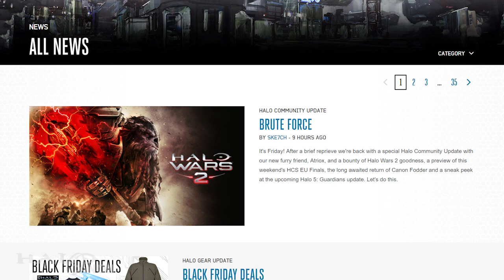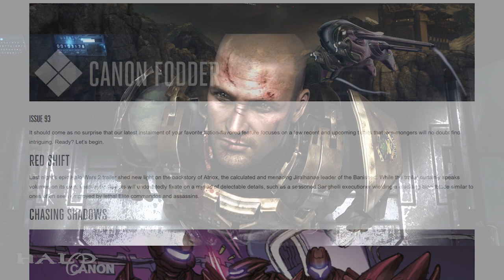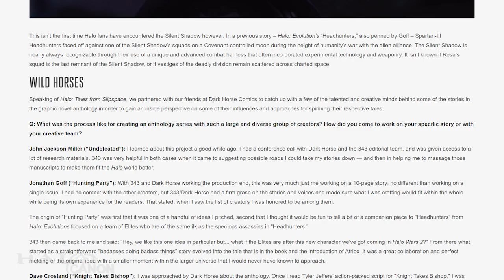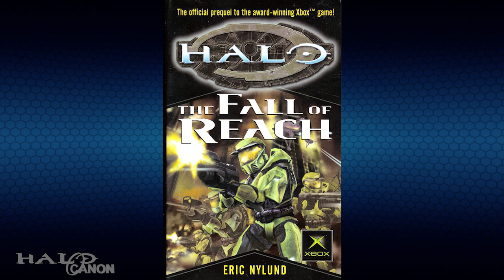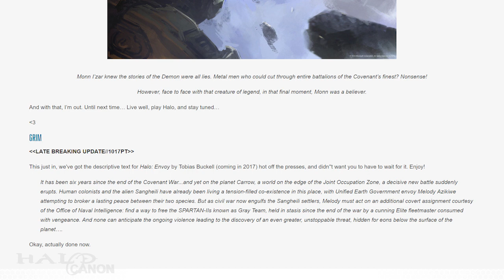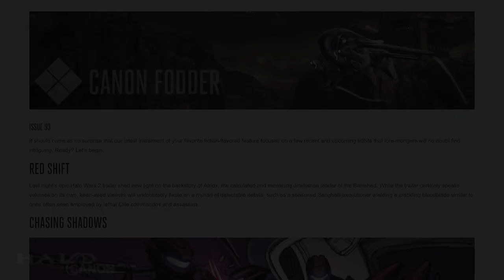Canon Fodder - Brute Force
This week gives us two Halo Wars trailer, a look at the Silent Shadow, and a rather exciting book announcement!